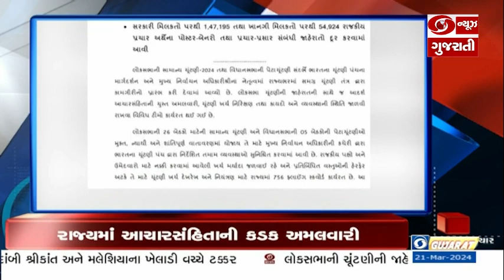ઈંડોનેશિયાને મળ્યા નવા રાષ્ટ્રપતિ અને અન્ય મહત્વના સમાચાર | headlines @8:30AM